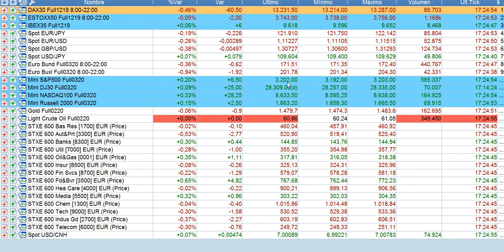Resumen en 90 segundos bolsas y mercados 18 12 2019 serenitymarkets